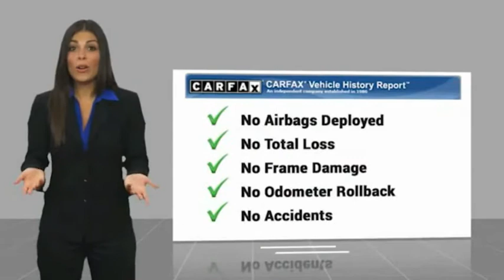2020 Jeep Compass Bronx NY 16598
2020 Jeep Compass Trailhawk

Victory Mitsubishi
4070 Boston Road

Welcome to Victory Mitsubishi! We offer a combined inventory of 700 cars new and luxury used vehicles. All Used vehicles come with a quality assurance inspection, our New Vehicles have an unprecedented 10-year 100k mile warranty we also have vehicles car for any want or purpose. Come into test drive this car for any want or purpose. Come in to test drive this Jeep Compass Trailhawk today! Priced below KBB Fair Purchase Price! *, 4WD.brCARFAX One-Owner. Clean CARFAX.br2020 Jeep Compass Trailhawk White Clearcoat 4D Sport Utility Save yourself Time and Money - Fill out a credit application online at victorymitsubishi.com and get pre-APPROVED! Financing available for all types of credit with low monthly payment that will fit you budget. Down Payment low as $599. Same day delivery. View our entire inventory by visiting our virtual showroom at victorymitsubishi.com - Only 2 blocks away from Exit 13 off I-95 or Minutes from exit 7 on the Hutchinson Parkway. While we make every effort to ensure the data listed here is correct, there may be instances where the pricing, options or vehicle features may be listed incorrectly. Dealer cannot be held liable for data that is listed incorrectly. Visit Victory Mitsubishi online at victorymitsubishi.com to see more pictures of this vehicle or call us at today to schedule your test drive. please refer to dealers website for exact pricing and for any incentives that we may apply! Our address is 4070 Boston Road, Bronx, NY 10475.br*